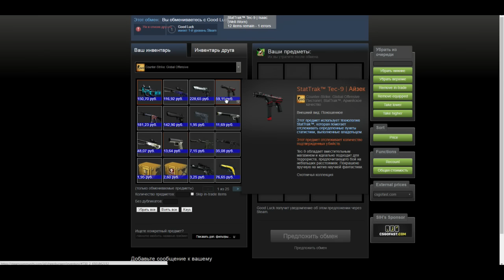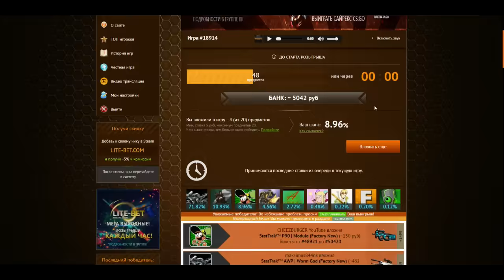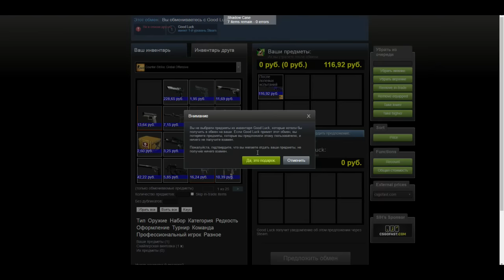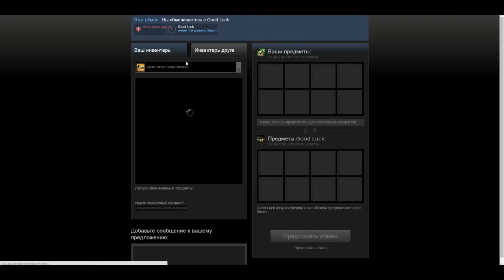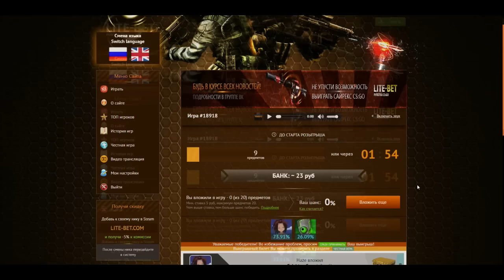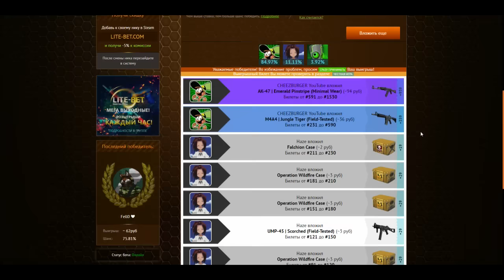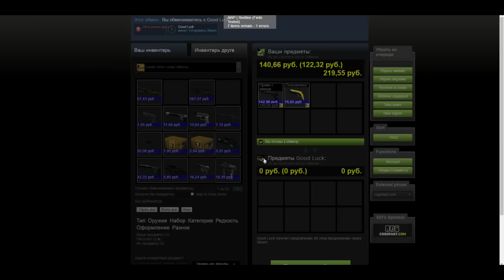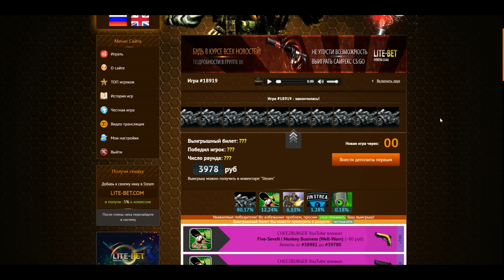Разумные Ставки! - #13 - Бьемся до конца!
Добро пожаловать на проект "Разумные Ставки!". Сегодня мы с Zervak'ом попытаемся сорвать куш!

Спасибо!